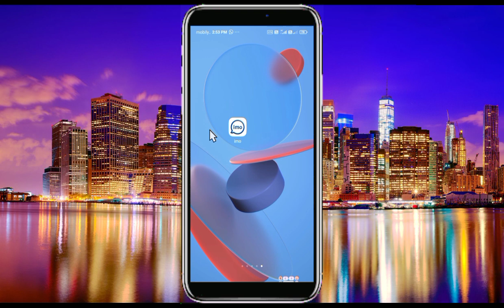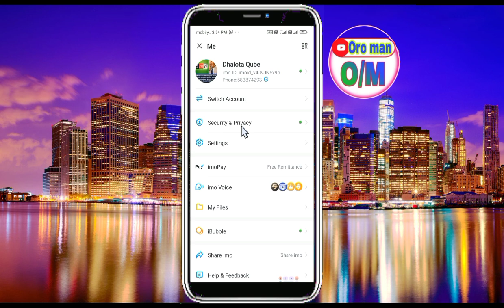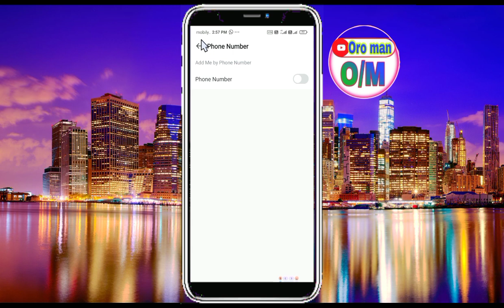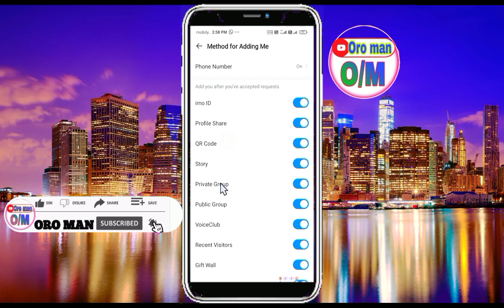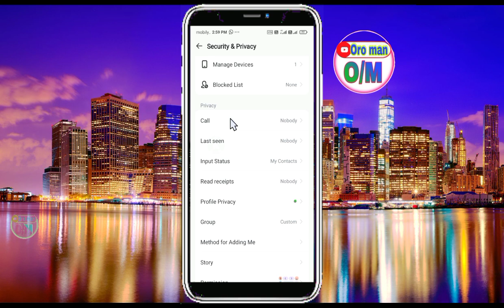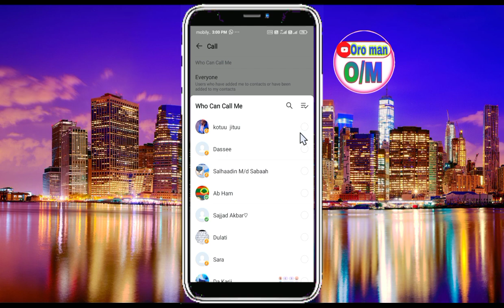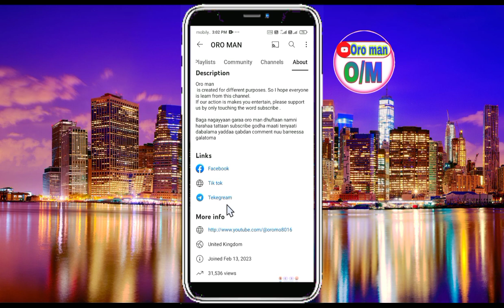Akkata imo kenyaa gutummaan guututti harkatti gaafachuu itti Dandenyu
to request our imo completely in hand

የእኛን imo ሙሉ በሙሉ በእጃችን እንዴት እንደሚጠይቅ